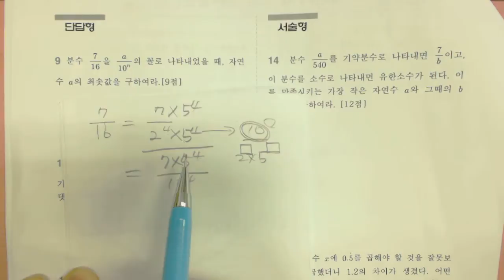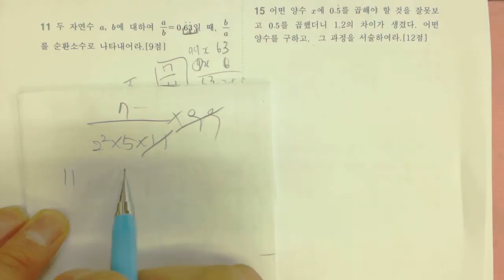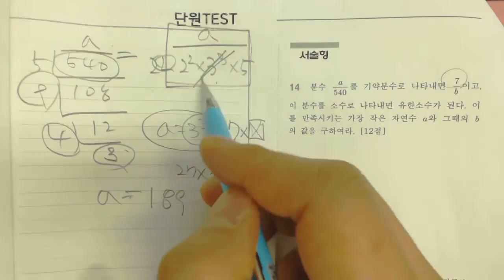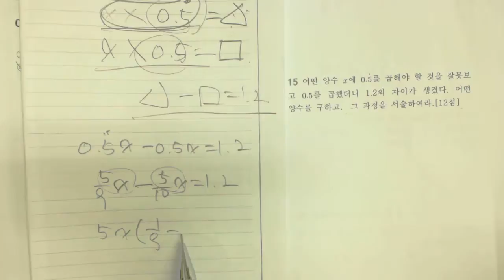중2 틀린문제 10